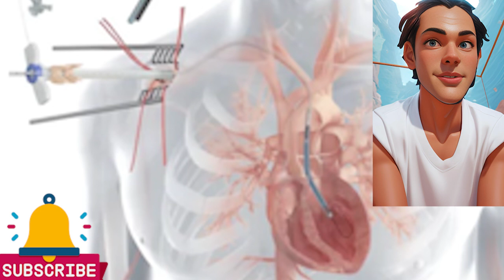FDA announces new recall impacting more than 66,000 Impella heart pumps after 49 deaths